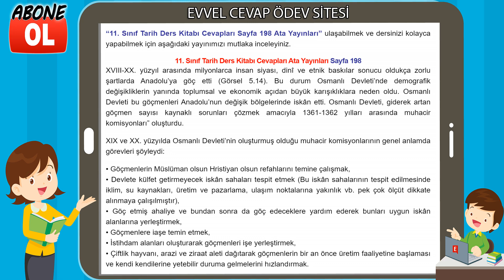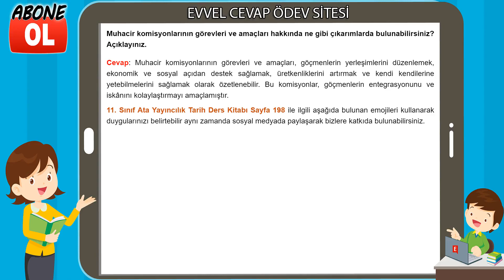11. Sınıf Tarih Ders Kitabı Cevapları Ata Yayıncılık Sayfa 198